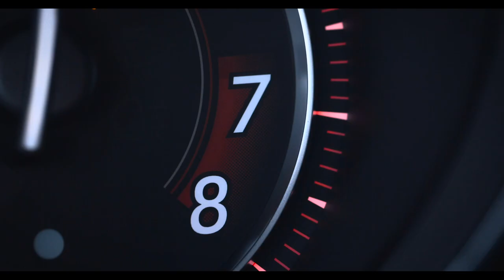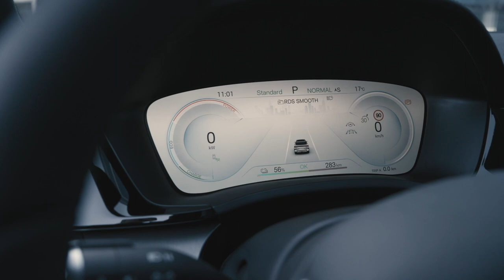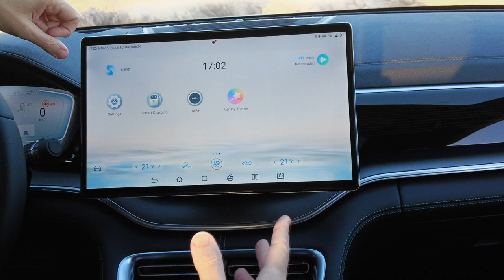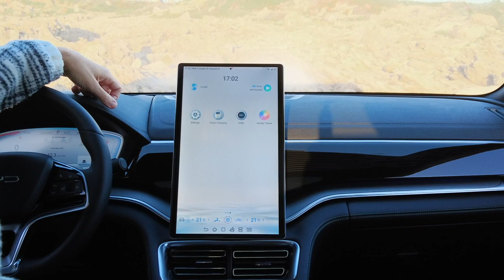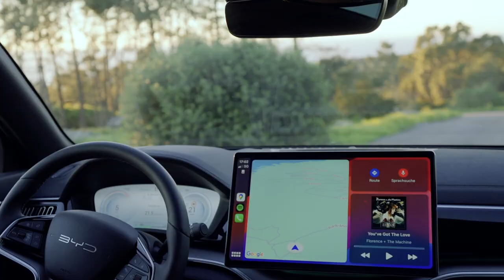Essai BYD SEAL U : déception ou révélation ?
Connaissez-vous BYD ? Pas de yaourt ni de K-pop, mais Build Your Dreams, leader mondial des voitures électrifiées, surpassant même Tesla. Originaire de Chine, BYD devient un géant automobile, passant des batteries pour smartphones à la production de voitures électriques. Conquérant automobile tant attendu par la Chine, BYD déploie ses voitures à l'échelle mondiale, de l'Afrique à l'Amérique du Sud, et se tourne maintenant vers l'Europe avec sa nouvelle gamme "OCEAN", dont le SUV SEAL U.

Ce SUV du segment D vise à concurrencer Peugeot e-5008, Skoda Enyaq, Volkswagen ID.4, et surtout la Tesla Model Y. Mais qu'a de spécial ce SUV chinois ? Est-il à la hauteur ? C'est ce que nous explorons dans notre essai à Lisbonne.

La fiche technique de la BYS SEAL U 87 kWh est ici ;